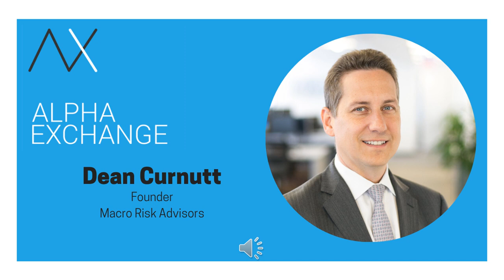EPISODE 150: 25 Sayings on Vol and Risk...Part 2 of 5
Hello! You’ve reached part 2 of our 5 part series “25 Sayings on Vol and Risk”. Over the first half hour episode, we kicked off with the first 5. Over these 30 minutes, we shall explore sayings 6 through 10. The task at hand is to make headway on our sayings, and, hopefully, entertain you a bit in the process. My goal, share some of what I’ve written down on the back of napkins over the years to help me tie together what I’ve observed and experienced in markets. Through these aphorisms as one might call them, I’m hoping to give you some stuff to chew on and expand your thinking on matters of risk.

Here are our second five:
1. “The next crisis to occur is the one that happened longest ago”
2. “There are no bad securities, only bad correlations”
3. “Equities are short the straddle on rates”
4. “In markets, it’s move fast and things break”
5. “Greenspan was right, sort of”